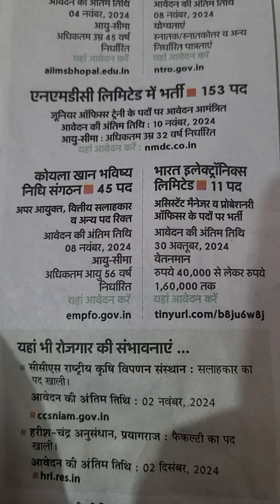Govt Jobs; पावर ग्रिड कारपोरेशन ऑफ़ इंडिया लिमिटेड में 802 पद, भोपाल में 118 पद# .. संगठन में 45 पद